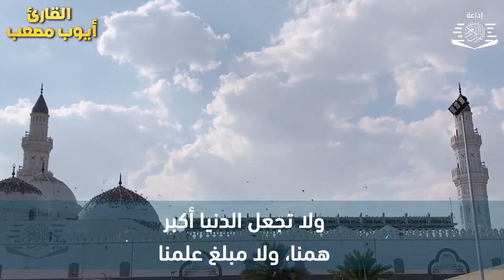دعاء عظيم شغلها يوم السبت بنية جلب الرزق السريع وقضاء الدين وتفريج الهم وتيسير الأمور باذن الله